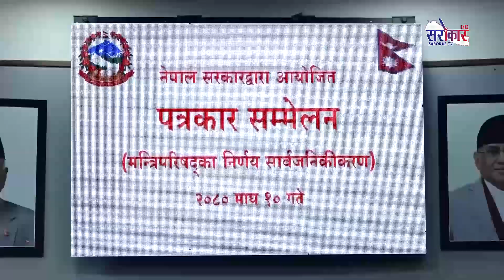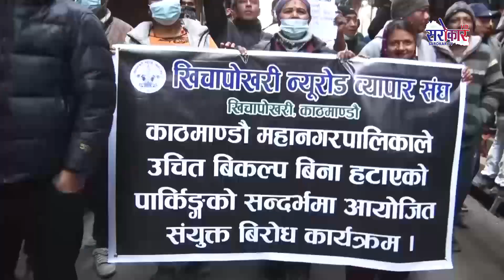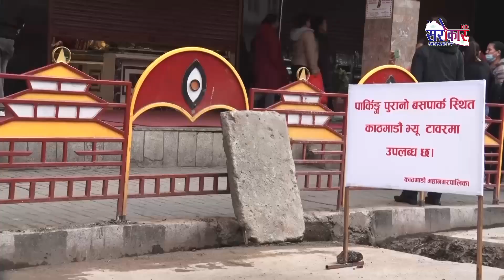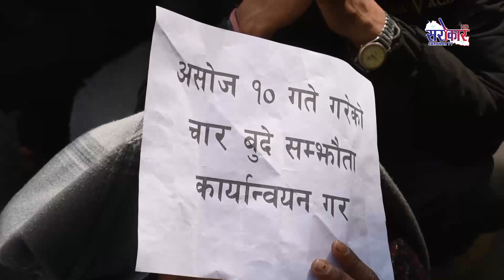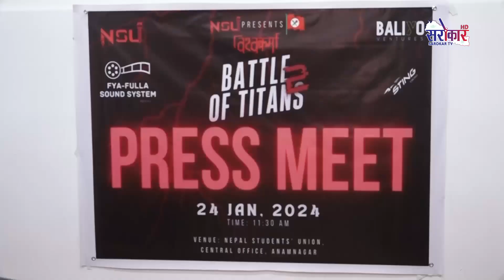सरोकार प्राईम न्युज - Prime News FULL || Magh 10 , 2080 || Sarokar Television HD